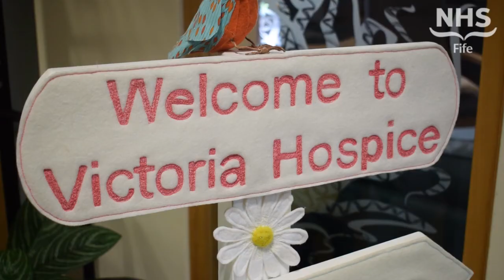Living and Working in Fife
Dr Steinunn Boyce talks about the benefits of living and working in Fife.